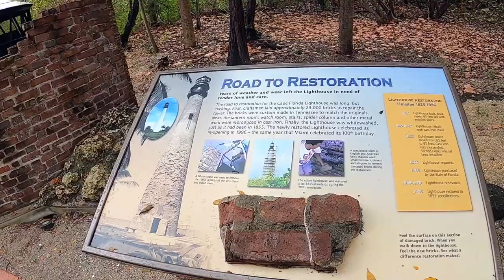Cape Florida Lighthouse